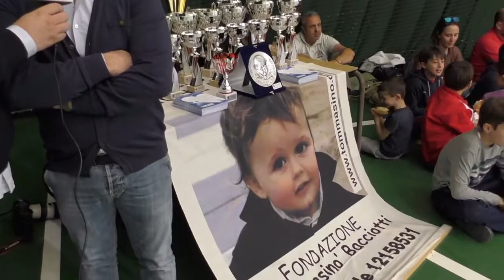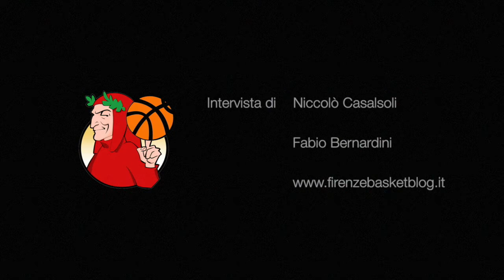Paolo Bacciotti alla decima edizione del torneo minibasket della Sancat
Intervista di Niccolò Casalsoli
Riprese di Fabio Bernardini